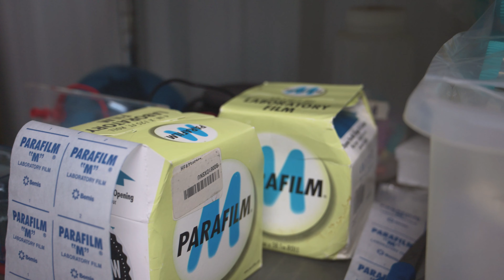Craft, Chemistry, & Community: Keweenaw Brewing Company (The Crossing Place 2024)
The Keweenaw Brewing Company is an icon in the Michigan craft beer community, and is enjoyed both here in the Copper Country and abroad! Dr. Emily Geiger, KBC's microbiologist, gives us a unique insight into how this magical beer is influenced by the community!